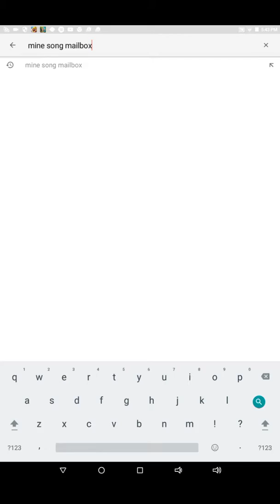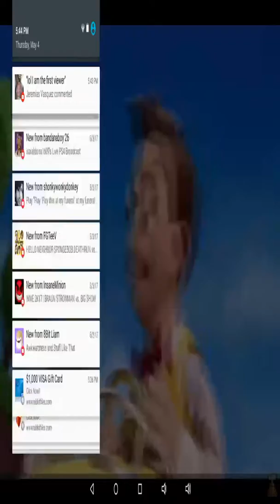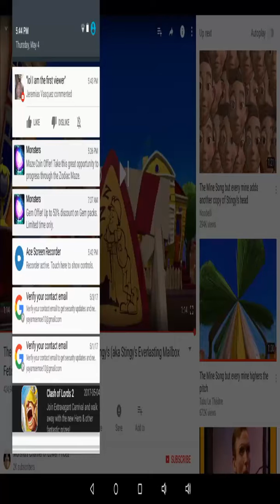This is mine